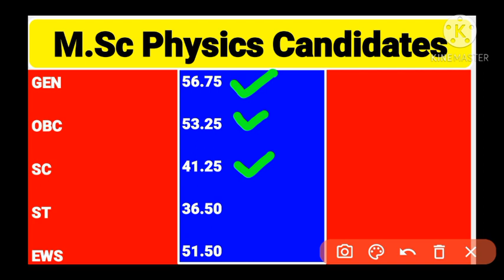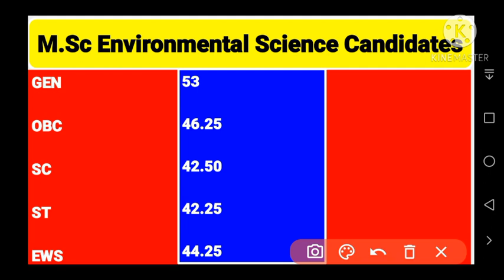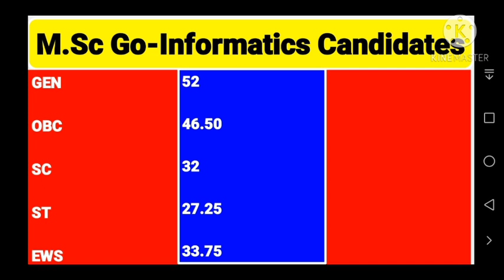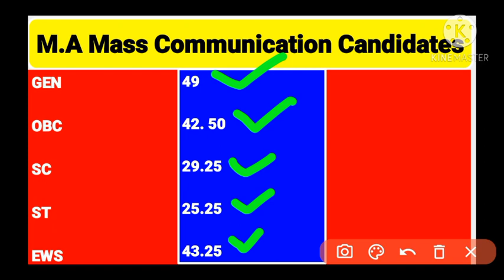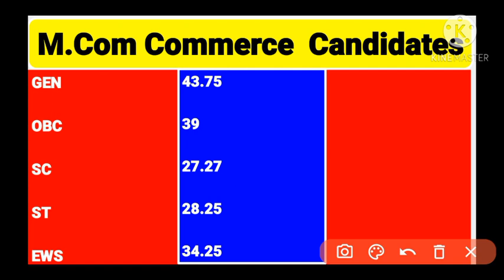Cut Off Mark For MSc & MA Programmes 2020 Jharkhand University for 1st Merit List Candidates Updated